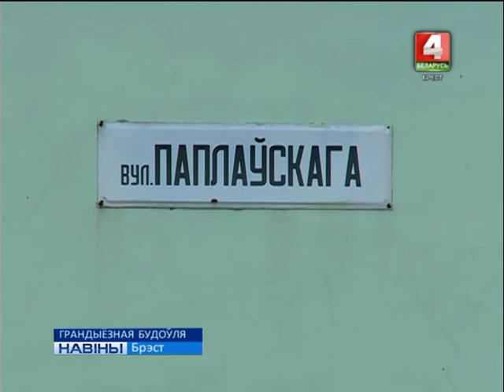ГРАНДЫЁЗНАЯ БУДОЎЛЯ (Відэа)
Узвядзенне другой чаргі Заходняга абыходу Брэста набірае абароты.